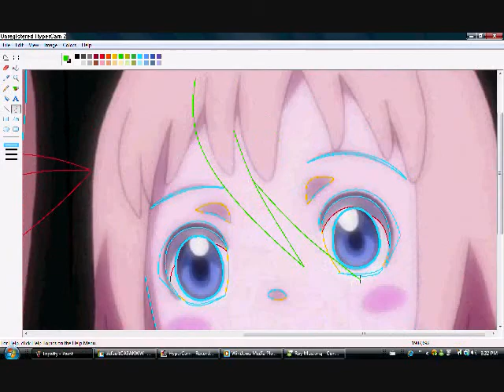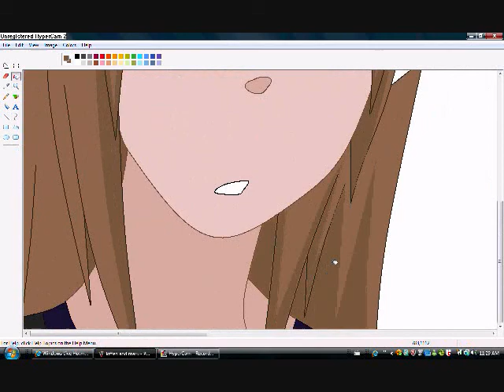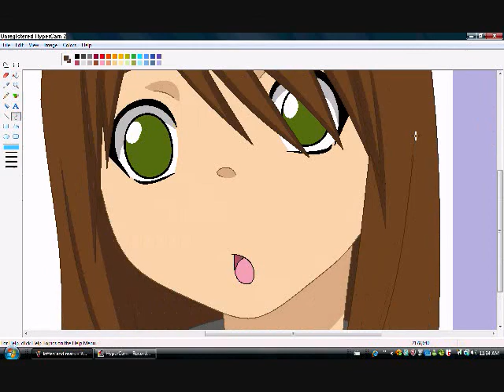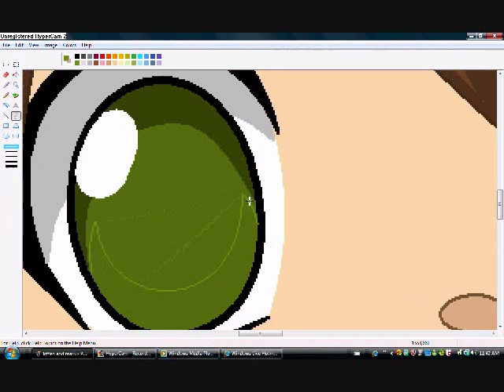Kitten and Maru for Riaku96 ✖✖✖Requested✖✖✖ SE RPC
sorry for taking so long ^^'

kitten- Riaku96
Maru- me